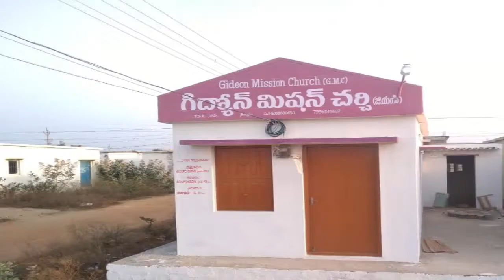BRO.LIVINGSTON & SANTOSH 23-03-19